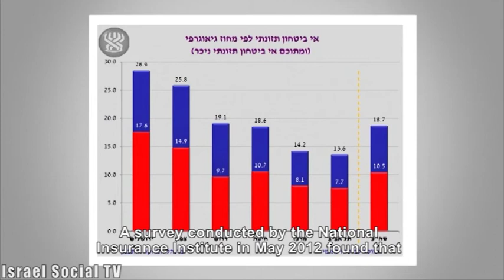Salvaging Food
Oct. 16 marks International Food Day, a day dedicated to raising awareness of hunger and poverty. One disturbing, but lesser known area is the issue of food loss. Every year thousands of tons of fruit and vegetables are destroyed. On Friday, around 1500 volunteers showed up for picking duty, organized by "Leket Israel", to rescue agricultural produce and to transfer it to the needy.